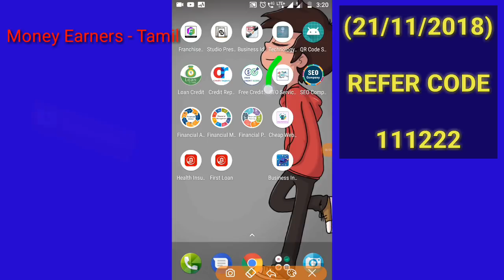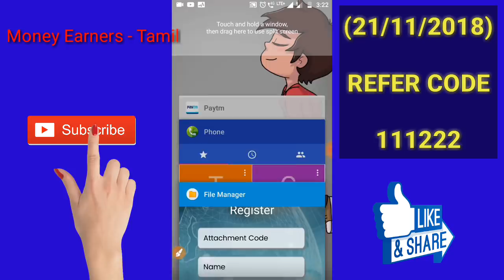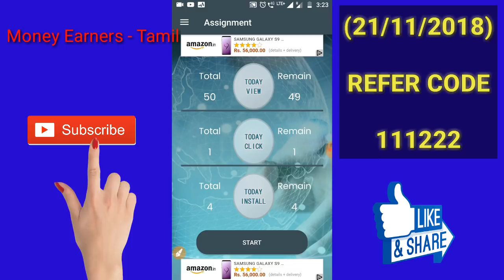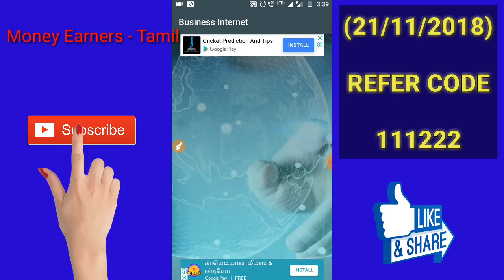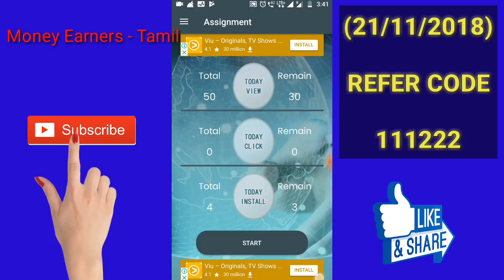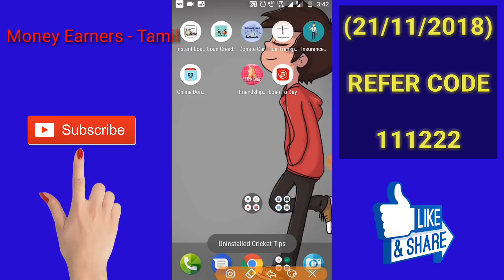Daily ₹5 Paytm Cash 🎉 New Earning App 🎉 Simple Work Get Free Cash || Tamil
👇👇OTHER NEW EARNING APP👇👇

💥All Refer Codes : 111222💥